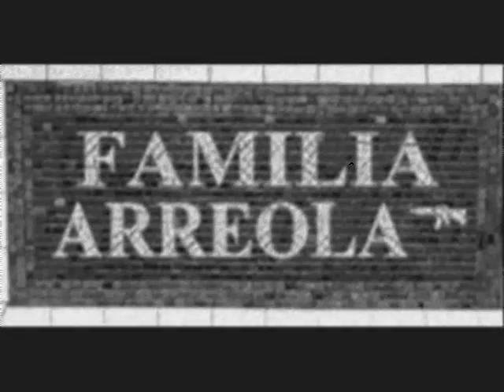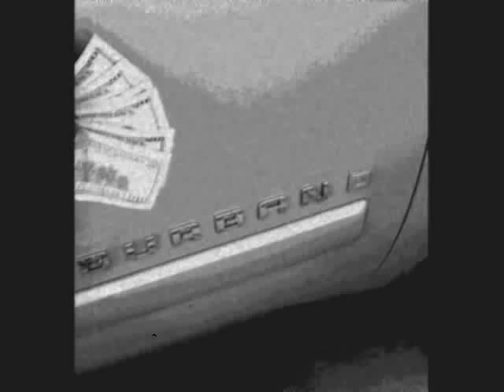Los Arreola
Los Arreola De Jalisco, Michoacan, Durango, Los Angeles